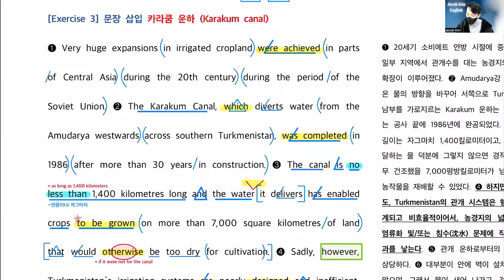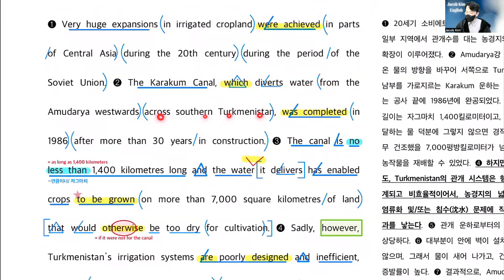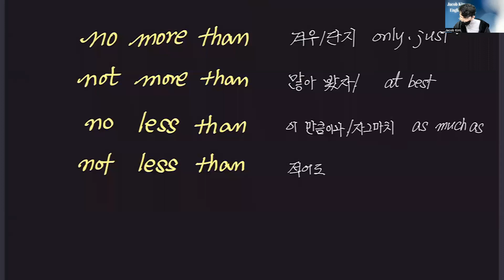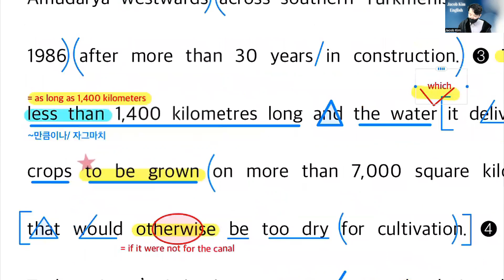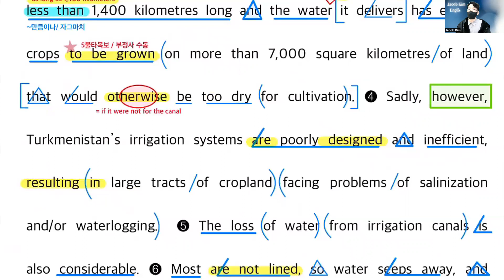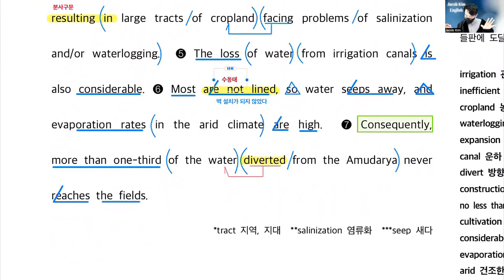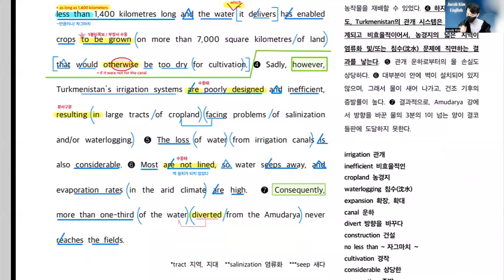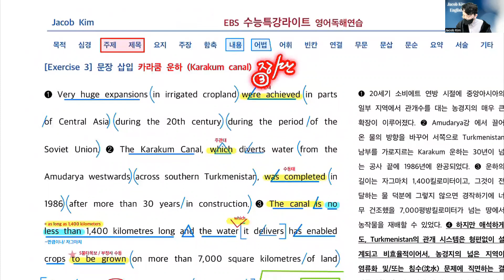수특라이트 영어독해연습 10강#3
분당 수내역 PLANZ영어학원
서울 목동 8단지 JELI학원 에서 강의합니다.